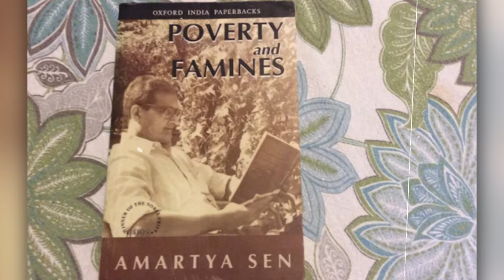80 ఏళ్ల ముసలోడు, సైకిల్ పై వస్తే సామాన్యుడు అనుకున్నారు, కానీ ఎవరో తెలిసి షాక్ | Real Story Telugu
Must Watch : 80 ఏళ్ల ముసలోడు, సైకిల్ పై వస్తే సామాన్యుడు అనుకున్నారు, కానీ ఎవరో తెలిసి షాక్ | Real Story Telugu

Welcome to Jtv , your premier destination for timely and insightful news coverage. From breaking headlines to in-depth analysis, we bring you the latest developments in Telugu news, politics, current affairs, and more.

At Jtv News, we are committed to delivering accurate and unbiased reporting that keeps you informed and engaged. Our dedicated team of journalists works tirelessly to bring you comprehensive coverage of the issues that matter most to our viewers.

Stay updated with our live news broadcasts, exclusive interviews, and in-depth reports on the pressing issues shaping Telangana and beyond. Whether it's political updates, social issues, or cultural events, we strive to provide a comprehensive view of the news landscape.

Join us as we navigate the complexities of today's world and strive to empower our viewers with the knowledge they need to make informed decisions.

Thank you for choosing Jtv News as your go-to destination for news updates and analysis.